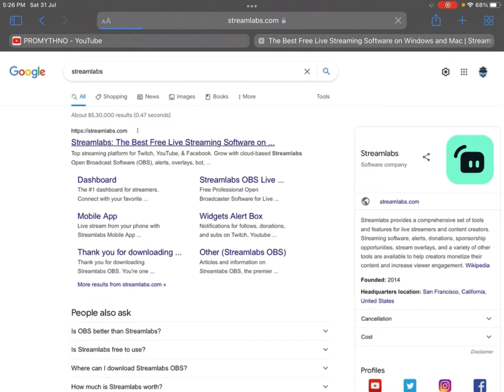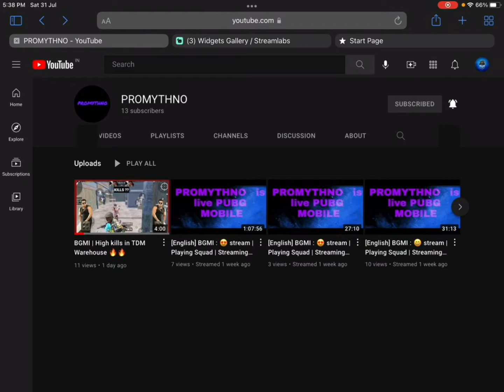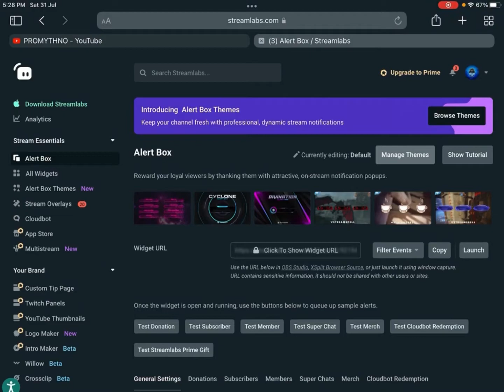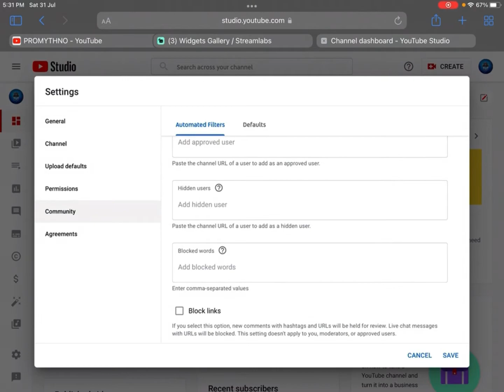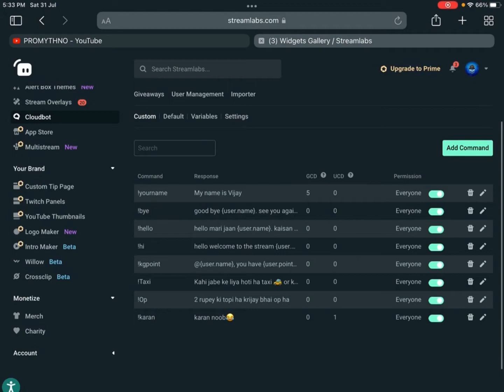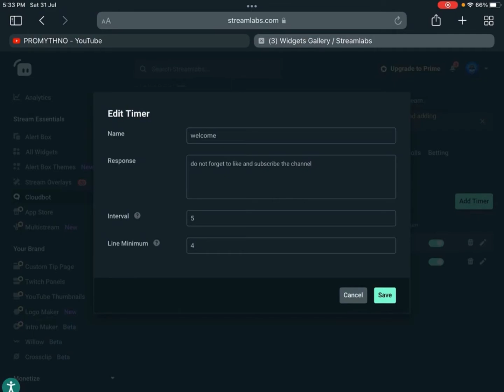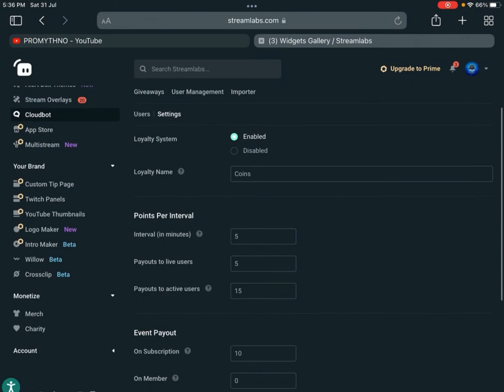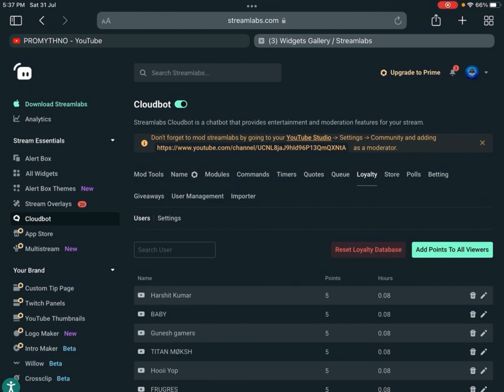how to add streamlabs chatbot || streamlabs cloudbot setup streamlabs shoutout command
I Hope You Guys Are Doing Well Relaxed !

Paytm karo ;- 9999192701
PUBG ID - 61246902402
Top Donaters:-
1. lucifer = 90
2. rohit = 50
3. slayer of oracle = 50

Please not read this-
  bgmi 6 days left battlegrounds mobile india launch for ios bgmi for ios users bgmi leaks bgmi hint by dynamo streamlabs cloudbot setup streamlabs chatbot streamlabs chatbot commands shoutout command streamlabs chatbot guide